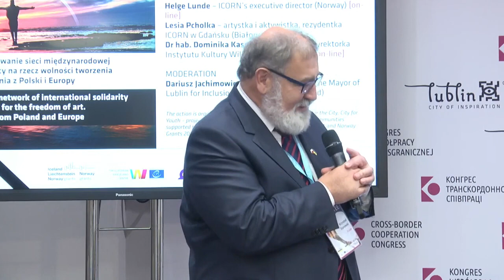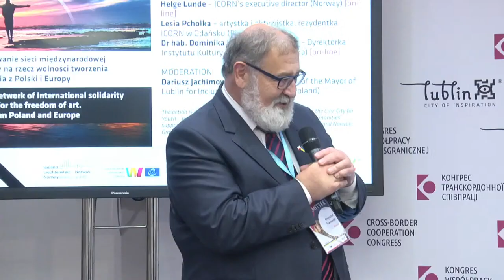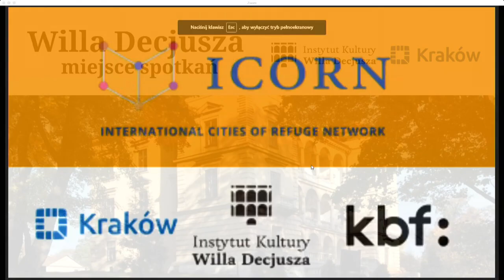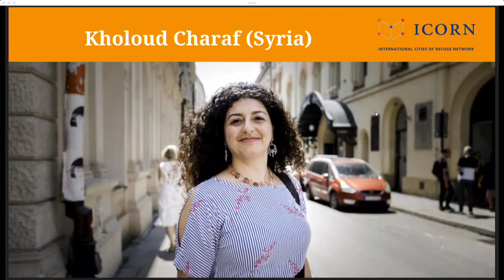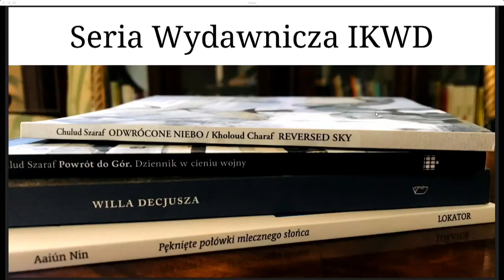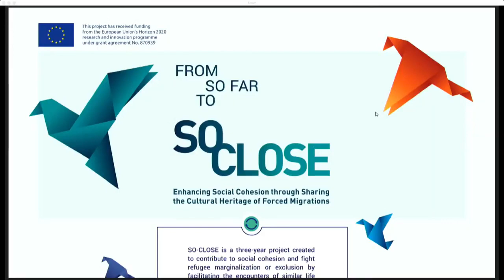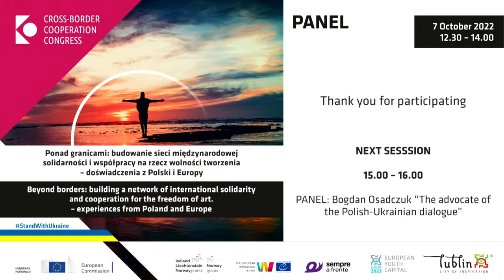Ponad granicami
Panel Ponad granicami: budowanie sieci międzynarodowej solidarności i współpracy na rzecz wolności tworzenia – doświadczenia z Polski i Europy

Robert Piaskowski – członek rady programowej ICORN, koordynator programu w Krakowie (Polska) [on-line]
Helge Lunde – dyrektor wykonawczy ICORN (Norwegia) [on-line]
Lesia Pczołka – artystka i aktywistka, rezydentka ICORN w Gdańsku (Białoruś)
Dr hab. Dominika Kasprowicz, prof. UJ – Dyrektorka Instytutu Kultury Willa Decjusza (Polska) [on-line]
Moderator: Dariusz Jachimowicz – Pełnomocnik Prezydenta Miasta Lublin ds. włączania poprzez kulturę (Polska)

Działanie w ramach Inicjatywy Bilateralnej „Młodzież dla Miasta, Miasto dla Młodzieży – projekty i inicjatywy angażujące i włączające lokalne społeczności”, finansowanej w ramach Mechanizmu Finansowego EOG oraz
Norweskiego Mechanizmu Finansowego na lata 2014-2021.